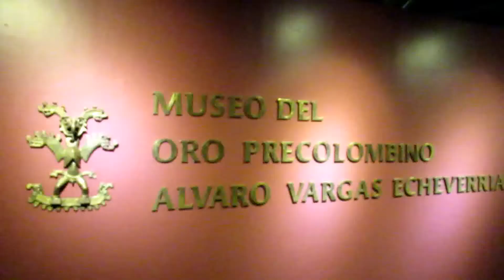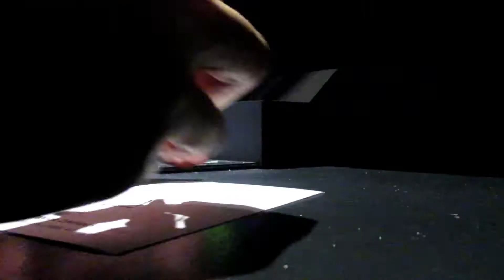COSTA RICA Eindrücke Teil 1/3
ich war im Juli/August 16 Tage in Costa Rica und habe dort eine Rundreise gemacht.
Mein erster Stop war die Hauptstadt San Jose und darum geht es auch in diesem Video.
In den nächsten zwei Teilen geht es dann um meine weiteren Stops - Vulkan Arenal und Pazifik.

Ich hoffe euch gefallen die Videos, es war viel Arbeit... ;)